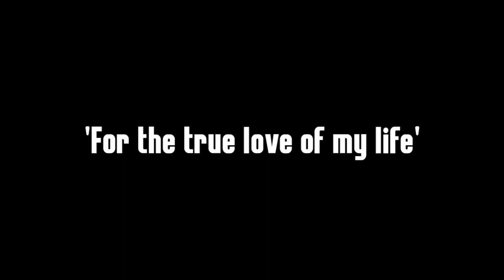Sorayah by Geosteady (Blackman)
this is a special song for Geosteady's loving daughter SorayahWilliamsKigozi.